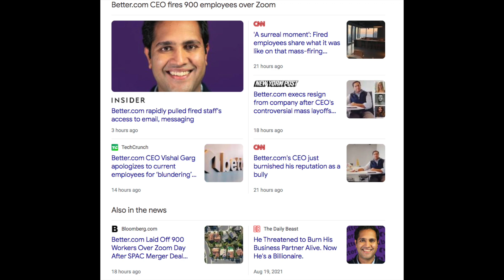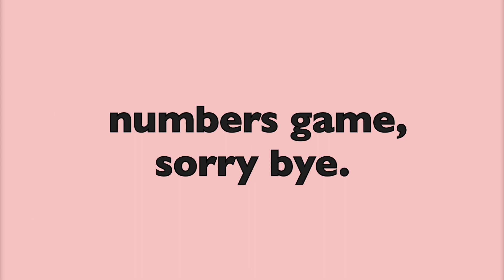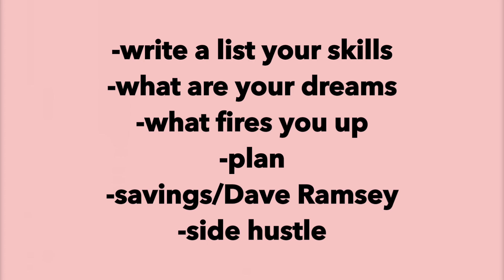A JOB LOSS B4 CHRISTMAS :(